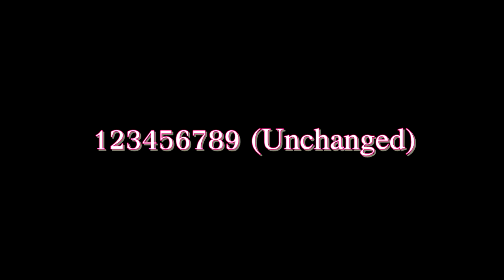Top 25 worst passwords 2014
Who are these the password  Quickly changed